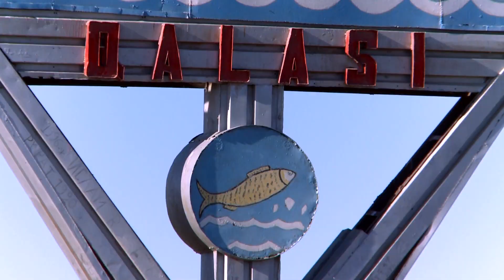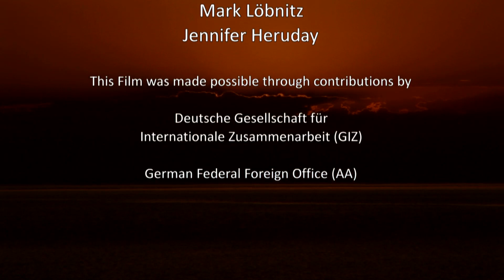Aral Sea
From the Glaciers to the Aral Sea - Water Unites - IV